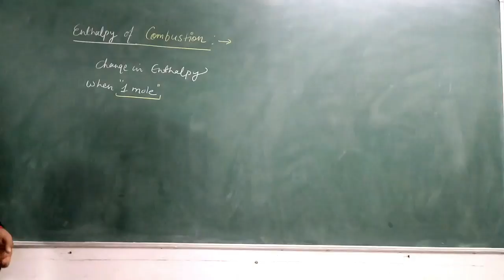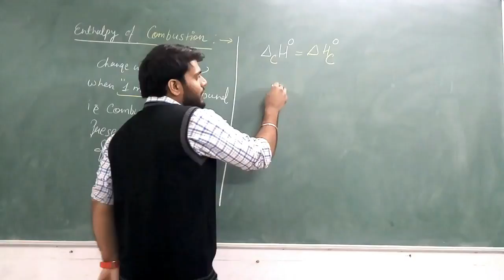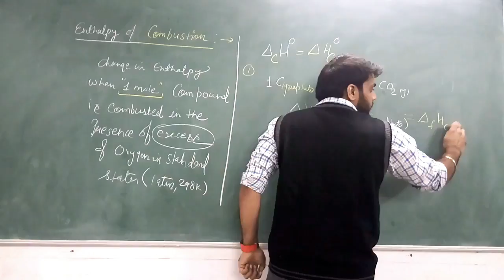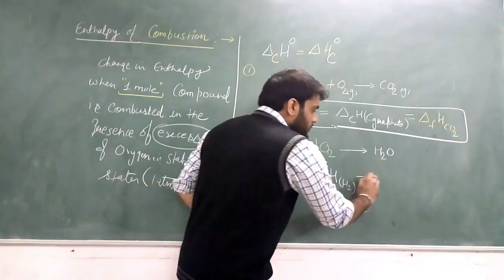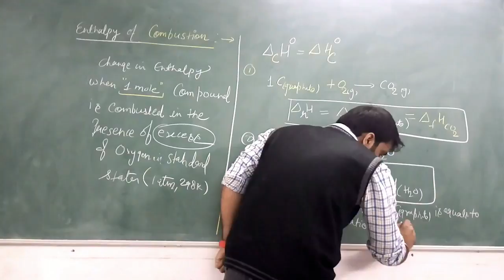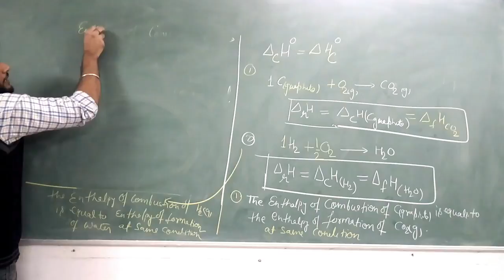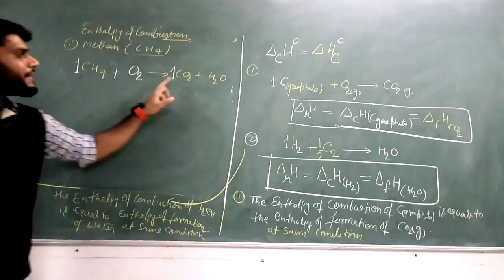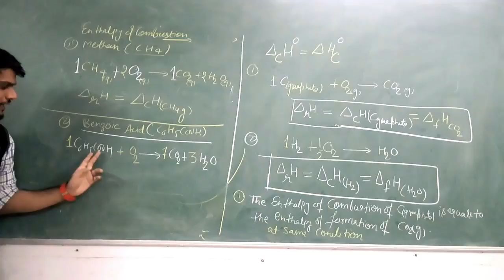Enthalpy of Combustion & Representation.ThermoDynamics & Chemistry(Part-23). By A.Arora. Made Ejee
Enthalpy of Combustion & its Representation.ThermoDynamics & Chemistry. By A.Arora. Made Ejee.
topic covered:- Enthalpy of combustion. how to write it for CO2 & H2O and for different compounds.